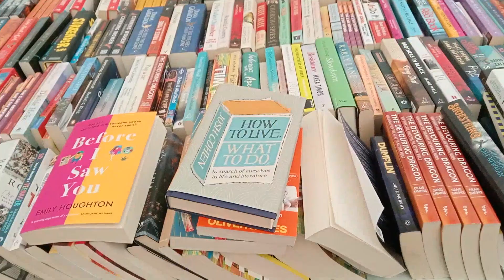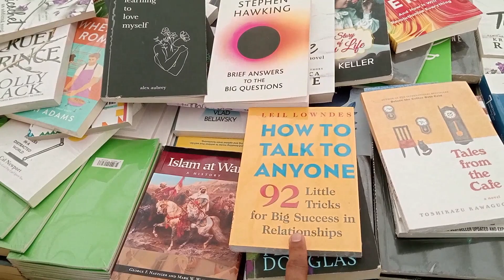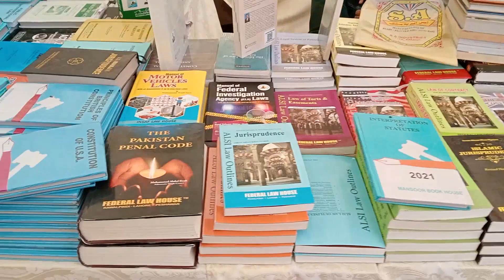BOOK FAIR 2024 IN UNIVERSITY OF KARACHI l VLOG # 132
Hello everyone, this is Abdul Waris.
I am from Karachi.
I am here to make videos related to my day to day observations & spread some joy and laughter.
Come join me in my journey.
In this video, I have talked about BOOK FAIR 2024 IN UNIVERSITY OF KARACHI.